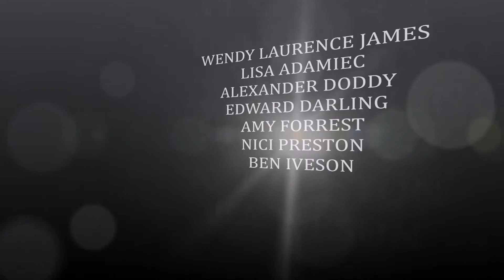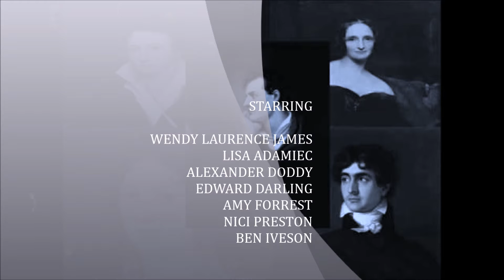BEAUTIFUL MONSTER CAST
meet the cast of BEAUTIFUL MONSTER
  by karlton parris
OPENS 28TH FEBUARY 2017  SALFORD ARTS THEATRE MANCHESTER
1ST MARCH 2017 MITCHELL ARTS CENTER STOKE ON TRENT